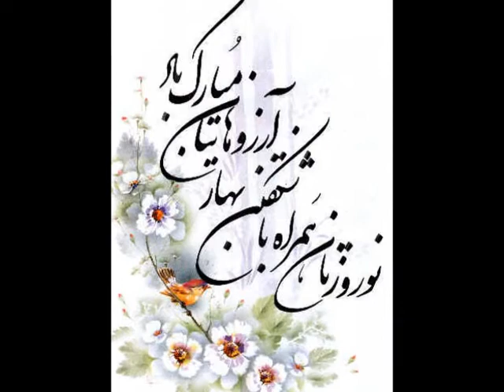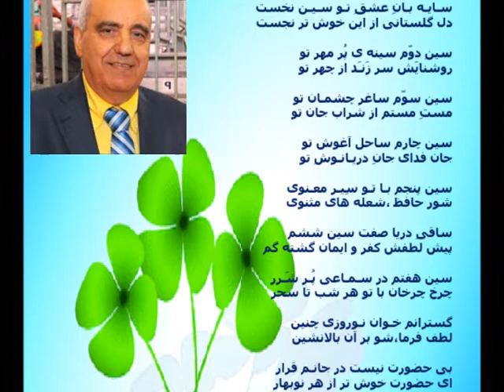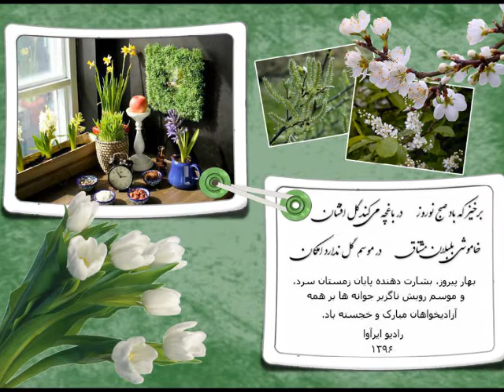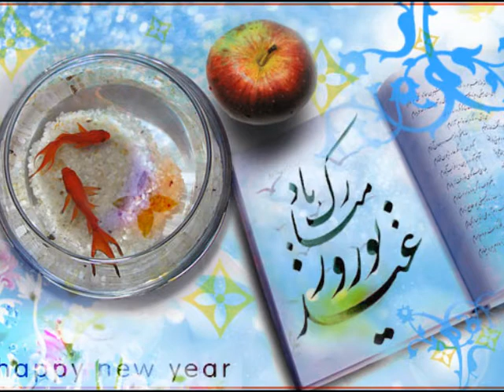برنامه نوروزی رادیو ایرآوا ۱۳۹۶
برنامه کامل نوروزی رادیو ایرآوا 29 اسفند 95= 17 مارس 2017
ترانه های شاد ایرانی و افغان، همراه با اشعار و مطالب نوروزی